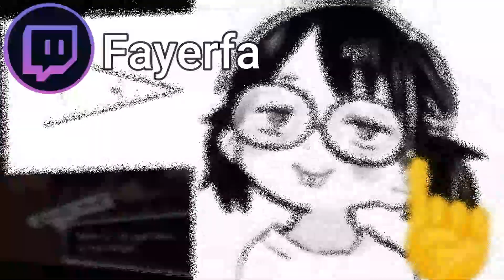El Desarrollo de personaje mas Asombroso que haz visto | Mejores momentos # 5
Paso de chico tímido a f*ck Boy en solo 3 min. En fin, esto y mucho mas en Mejores momentos Persona 5 Royal Español.

Soy Fayer y subo contenido random de mis juegos favoritos uwu, desde mejores momentos de persona 4 golden o persona 5 royales en español, También para variar uno que otro Tutorial y Noticias de Videojuegos flash por que me Mam@ EL exceso mija

-En este episodio Persona 5 Royal en Español.
Planeo sacar la ruta del harem y hare lo necesario para lograrlo (Rata apretando el puño)

Me gustaría llegar a hacer todo esto en vivo algún día, así que, aquí están mis redes: